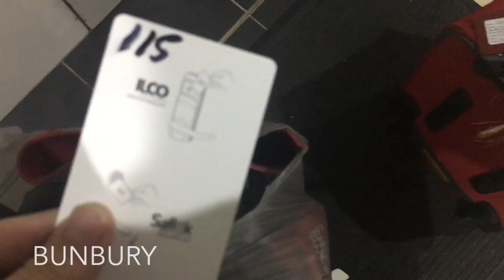i was gtm's tour photographer | part three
Part 3.

FIND ME!

HELLO FRESH →
CHELSEAAB for $50 Off your First Box!

TRANSIT CLOTHING→
MISSGUIDED →
CHELSEA BADGER for $20 OFF your first order

UBER →
CHELSB8 for $10 OFF your First Ride!

AIR BNB →
CHELSB27 for $55 OFF your first booking!

MY TOOLS!

CAMERA #1 →
Canon 6D

CAMERA #2 →
Canon 650D

LENSES →
Canon 50mm 1.8

FLASH →
Speedlite 430x